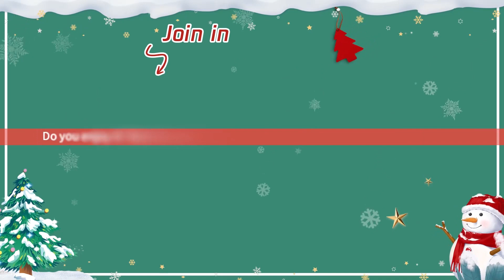EP06 Clip 同桌的意外壁咚让季君行心慌不已【时光与他，恰是正好 Time and Him are Just Right】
【Starring】Lu Yuxiao, Wu Junting, Lu Junjie, Xiao Yu, Dong Zifan, Li Mingxu, Zhang Hengming
❗Full Version can't be watched in below territories:

00:00 Download "WeTV/Tencent Video (for The US)" APP Watch More Episodes
01:00 Join Membership Watch Full in Advance